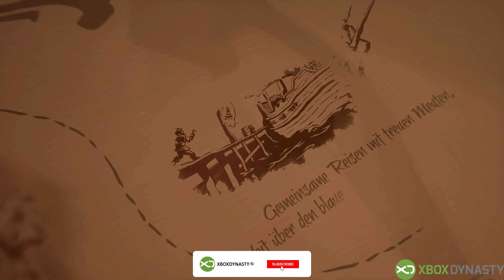Xbox Series X | Sea of Thieves Gameplay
In diesem Video zeigen wir euch 40 Minuten "Sea of Thieves" Gameplay von der Xbox Series X